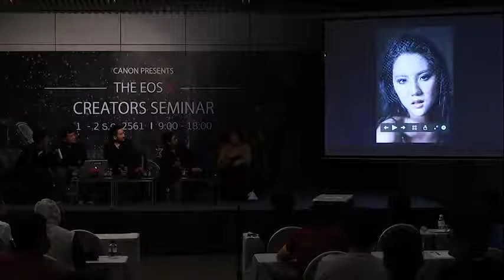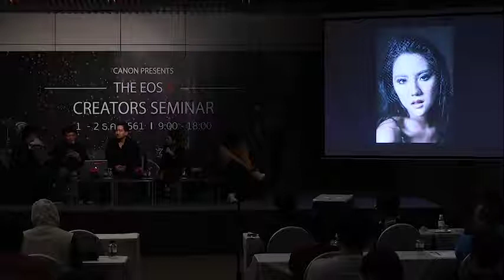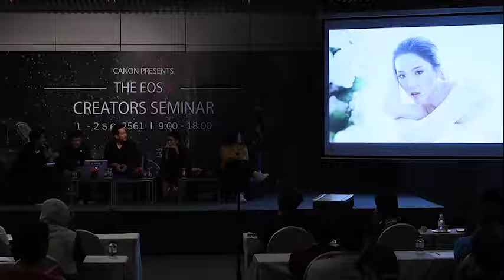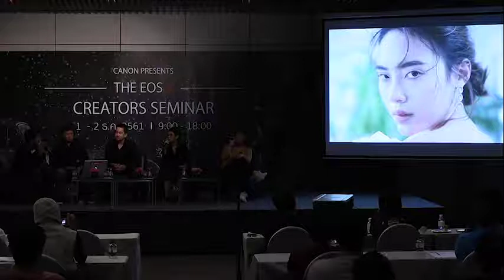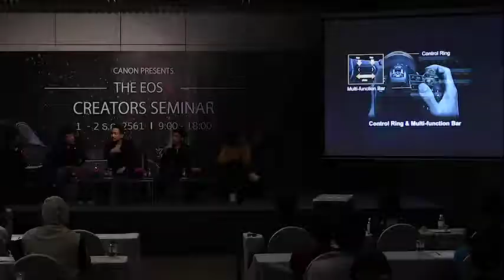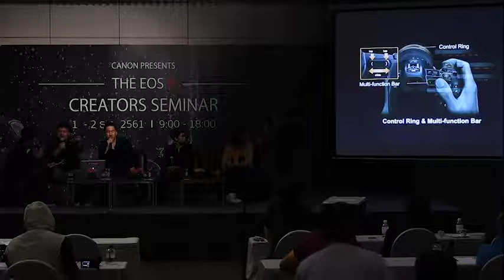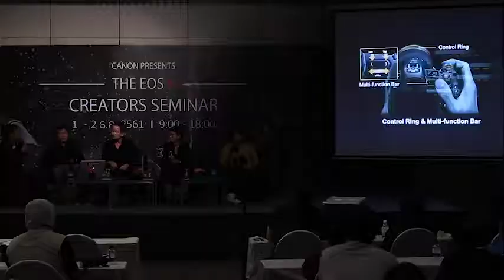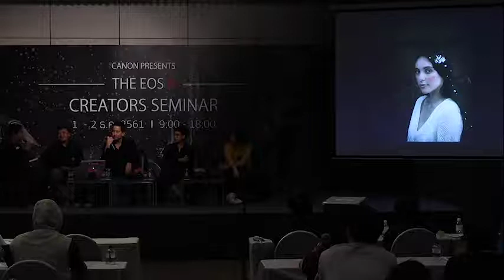คุณเหมี่ยว | The EOS R Creators Seminar 2018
งานสัมมนา The EOS R Creators Seminar 2018